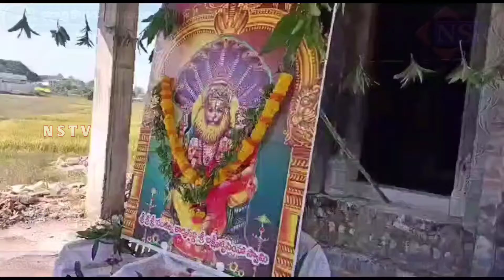Nstv#శ్రీశ్రీశ్రీ సంకల్ప కార్యసిద్ధి శ్రీలక్ష్మీ నృసింహ స్వామి ఆలయంలో విశిష్ట పూజలు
Nstv#భద్రాద్రి కొత్తగూడెం,మణుగూరు||శ్రీశ్రీశ్రీ సంకల్ప కార్యసిద్ధి శ్రీలక్ష్మీ నృసింహ స్వామి ఆలయంలో విశిష్ట పూజలు